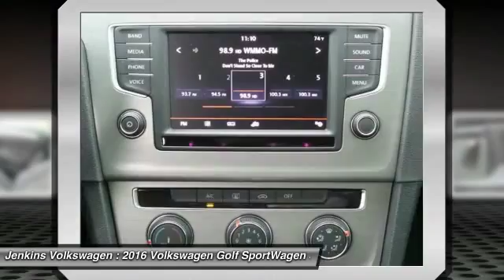2016 Volkswagen Golf SportWagen Leesburg Florida V3597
2016 Volkswagen Golf SportWagen TSI S

Jenkins Volkswagen
9105 U.S. 441

The Volkswagen Golf SportWagen takes the Golf hatchback concept and extends on that to provide more cargo space, a sleek design, and the versatility of and SUV but the maneuverability of a car. Interior features include 60/40 folding rear seats, 66.5-cu.-ft of cargo space with those seats down and cargo floor secured, and cloth or V-Tex leatherette seating surfaces. Other available interior features include a Power tilting/sliding panoramic sunroof, interior ambient lighting, heated front seats, and a 12-way power-adjustable drivers seat. With a lower, wider, and longer stance the Golf SportWagen offers a spirited performance with power coming from a 1.8L turbocharged engine offering performance figures like 170hp and 25 mpg city/36 mpg hwy. Transmission comes in the form of a 5-speed manual or an available 6-speed automatic with manual and Sport mode. An available 2.0L TDI Clean Diesel engine is also available with 150hp and 236 lb-ft of torque offering up to 43 mpg hwy, enough to get up to 567 miles on a single tank of fuel. TDI transmission come on the form of a 6-speed manual or 6-speed DSG automatic with Tiptronic and Sport mode. The Golf SportWagen comes with some of the latest technology, like a touchscreen system with voice control or Bluetooth technology with audio streaming for compatible devices. The available navigation system, rearview camera, and Park Distance Control system help to provide sense of direction. Volkswagen Car-Net App-Connect lets you link your compatible smartphone with Apple CarPlay, Android Auto, or MirrorLink to use select apps on the touchscreen display. Just hit the available push-button start and enjoy the sounds of the available 9 speaker Fender Premium Audio System including subwoofer.Please call our Internet Department and ask for Scott Wilhelm to get more information on this vehicle. Complete Your Test Drive for a FREE $25 Gift Card! *All prices plus tax, tag, certification dealer fees.